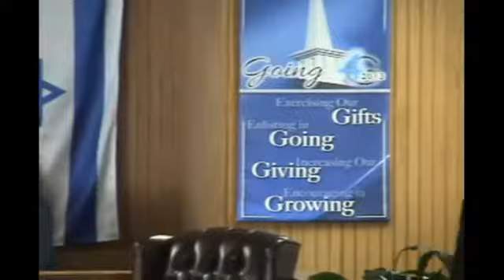The Plan of God For Missions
Speaker: Dr. Marty O. Wynn
Date: Sunday, 10/27/2013 am

A biblical challenge for why each believer must care about getting the gospel to the untold.